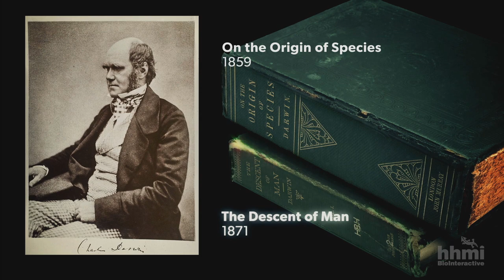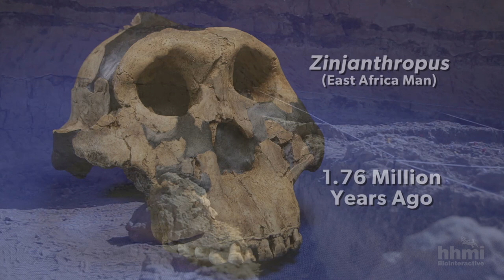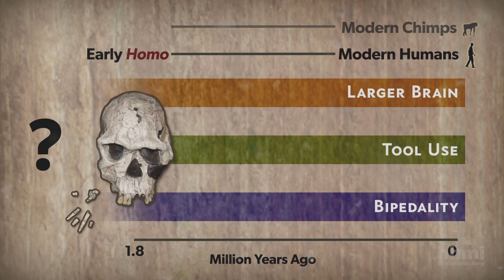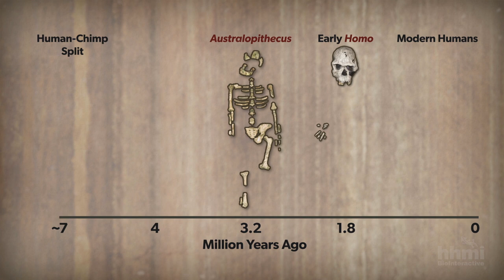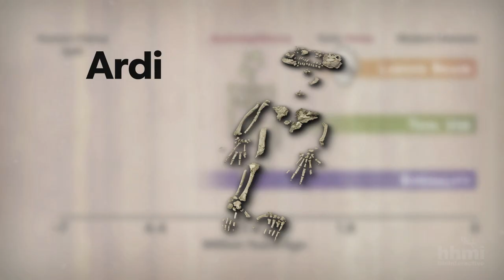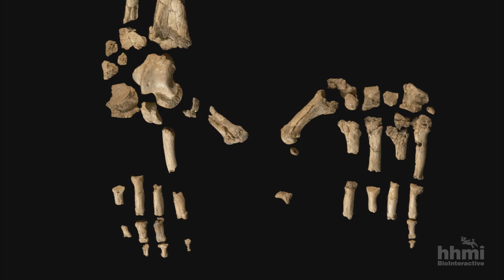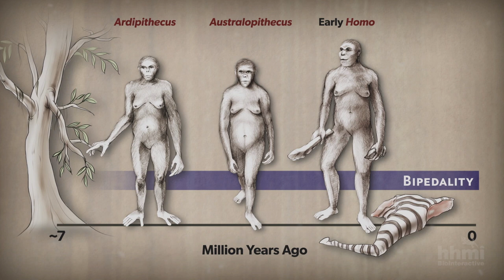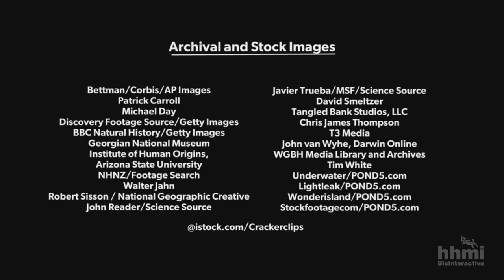Grandes Transiciones: El Origen de los Humanos | HHMI BioInteractive Video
Qué rasgos distinguen a los humanos de otros primates? Dónde y cuándo evolucionaron estos rasgos? Análisis de los principales descubrimientos fósiles de África, que datan de hace 4.4 millones de años, responden a estas preguntas y revelan la historia de nuestros orígenes.